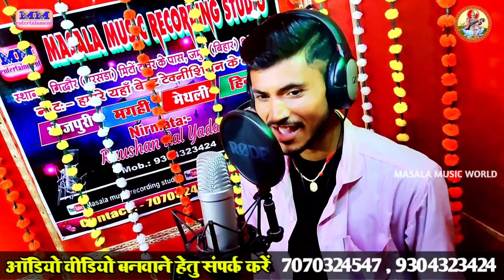कैसे करबे छठ के पूजन्मा | Nitish Deewana का NEW_CHHATH_GEET | kaise Karbe Chhath Ke Pujanma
► Song :-
► Album :-
► Singer :-
► Lyricist :-
► Recording :- Masala music Recording Studio
► Editor & DI :-
► Video Editor :- Chavilal Yadav { masala music }
►Sahyogi :-
► PublicCity Design :-
► Company/ Label :- Masala music